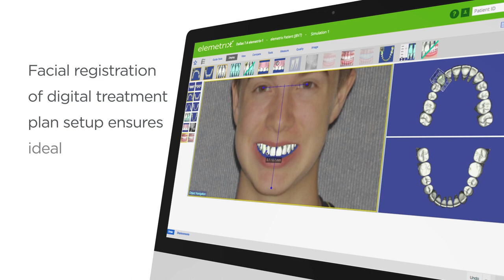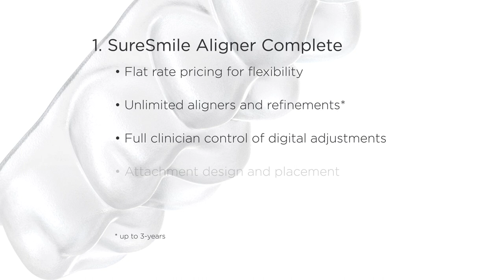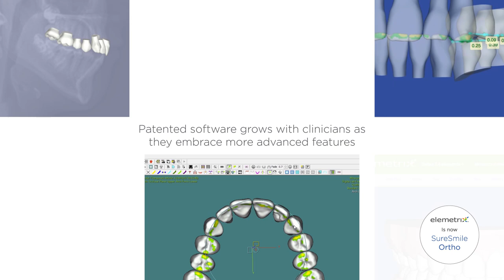SureSmile Aligner Overview. Clinically Proven. Clinician Controlled.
Overview of SureSmile® Aligner and the built-in versatility of Complete and Select options. Explains how 2D/3D registration, alongside the most accurate CAD models, delivers ideal smile design and aligners that track to treatment plan for predictable results.